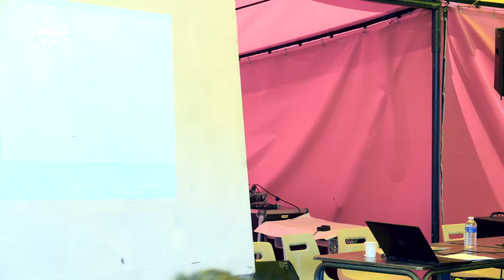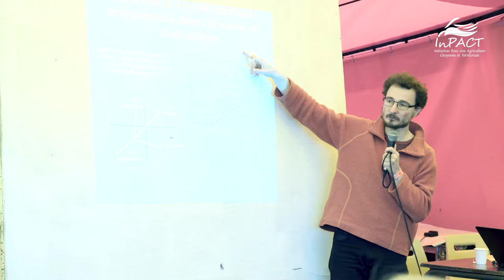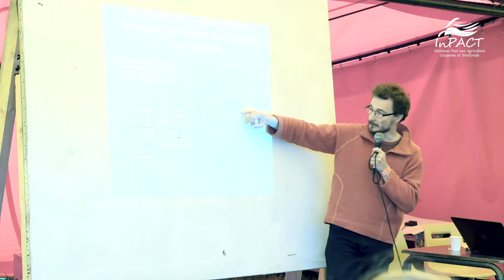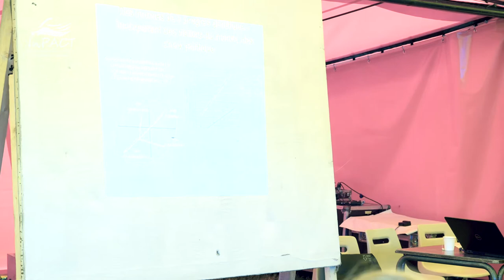Christophe Bonneuil - Une autre histoire de l’agriculture et de l’alimentation en France.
[Conférence] "Une autre histoire de l’agriculture et de l’alimentation en France"
Par Christophe Bonneuil, historien.

(descriptif à intégrer)

Cette conférence a été captée lors du Printemps d'InPACT 2018, qui s'est tenu du 18 au 20 mai 2018 à Gommerville (28), sur la ferme de la Basse-Cour :

Merci à tou·te·s les membres de l'équipe vidéo, bénévoles, dont le précieux travail a permis de rendre cette conférence accessible en ligne :
- Gestion de l'équipe vidéo, prise de vue & montage : Jérémie Grojnowsky
- Habillage / charte visuelle : Déborah Tariel